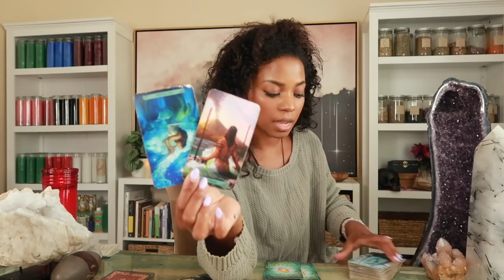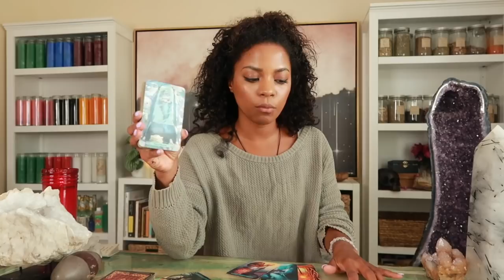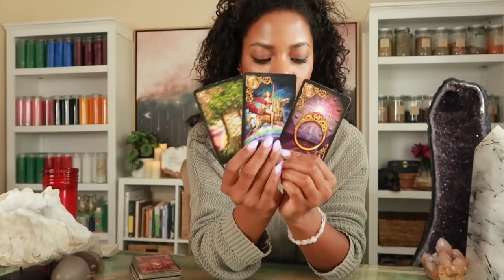LEO, Enjoy This Moment Because There Are More Major Blessings Coming In Now!